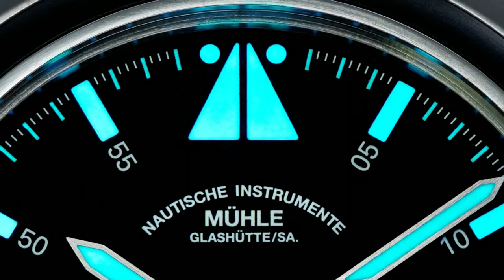Muhle Glashutte - the NEW S.A.R. Mission-Timer TITAN l C W Sellors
Introducing the S.A.R. Mission-Timer TITAN from Muhle Glashutte, arriving soon to C W Sellors.